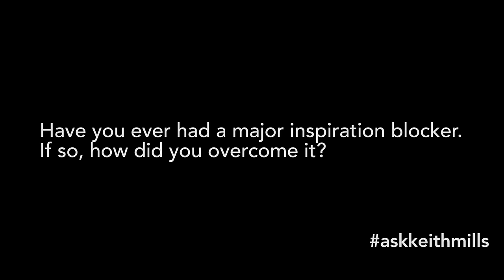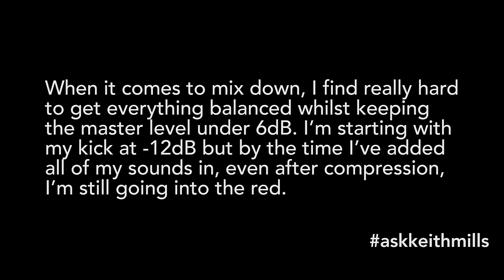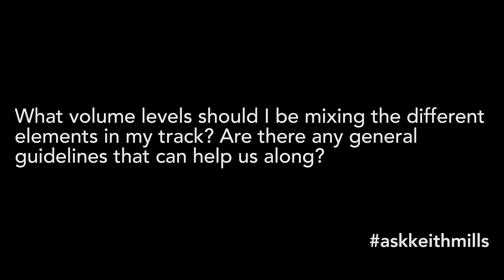Ask Keith Mills 004: Mixing and Inspiration Blocker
Every Wednesday, a new episode comes out with more questions answered.

If you'd also like to ask a question, perhaps you feel stuck creatively, or you're confused about a technical issue, or just need some advice on how to hit your goals, here is what to do:

Use Hashtag askkeithmills on either Twitter or Instagram.

Q1: Have you ever had a major inspiration blocker. If so, how did you overcome it?

Q2: When it comes to mix down, I find really hard to get everything balanced whilst keeping the master level under 6dB. I’m starting with my kick at -12dB but by the time I’ve added all of my sounds in, even after compression, I’m still going into the red.

Q3: What volume levels should I be mixing the different elements in my track? Are there any general guidelines that can help us along?

The Finish More Music system takes Keith's experience of working with thousands of music producers and distills it down into the essential strategies and workflows that make all the difference to a music producer’s success. Keith prides on making things simple and clear and Finish More Music is about driving you forward with a clear, step by step path that leverages your existing knowledge and skills and gets you realizing your potential to finish better and better tracks.sic you’ll be proud to share with the world.

Coaching electronic music producers to create more and be heard